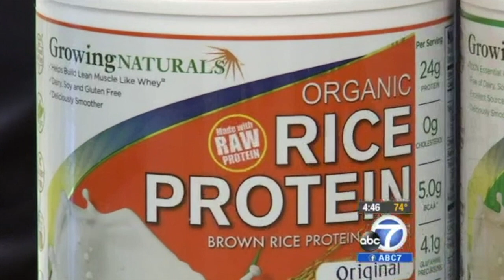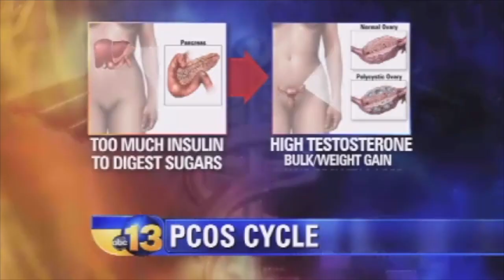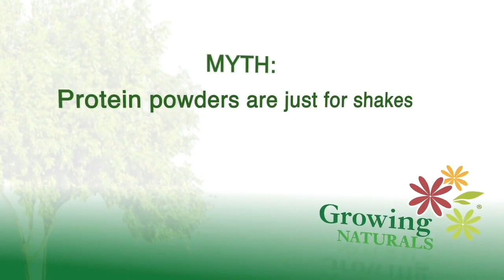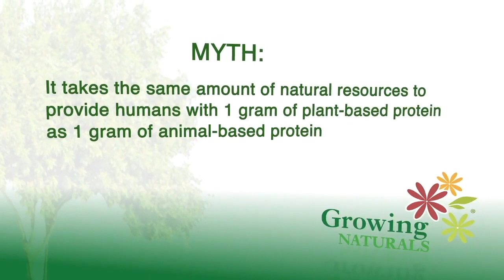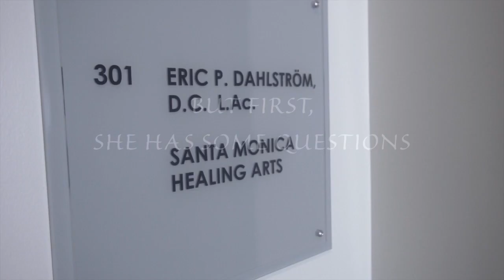Growing Naturals/Expo 2018 Video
Learn more about the benefits of Growing Naturals products.